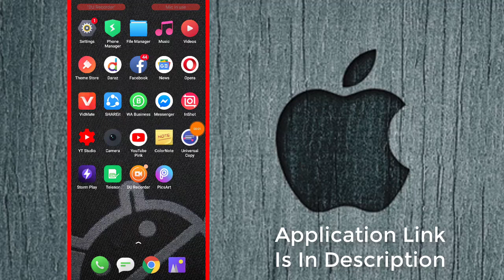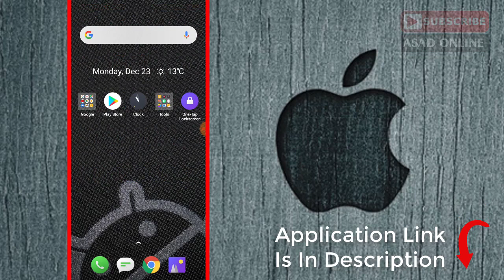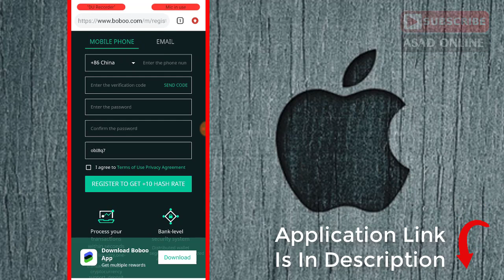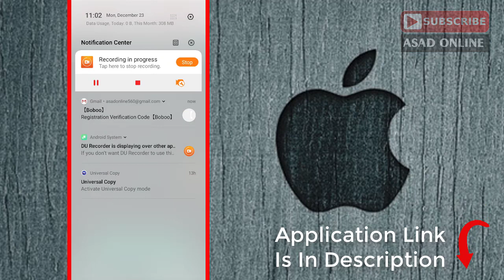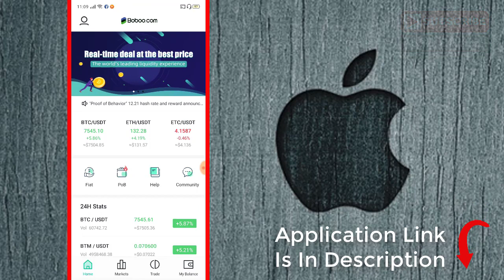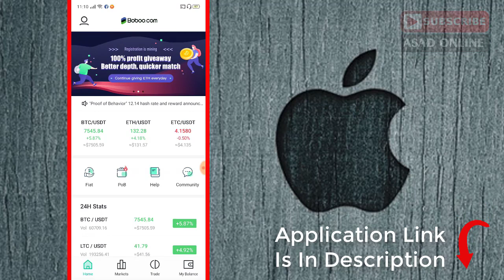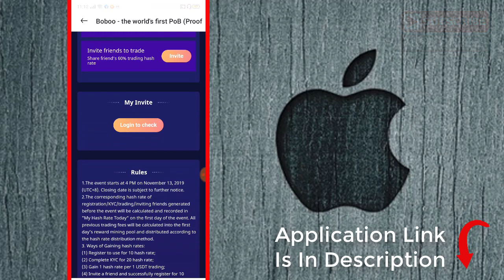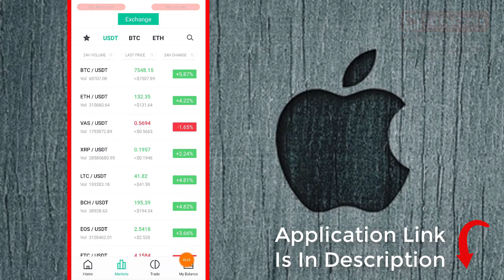Earn money online From Android Booboo App Urdu Hindi Tutorial|Online Rupees Kamay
| LINKS ||